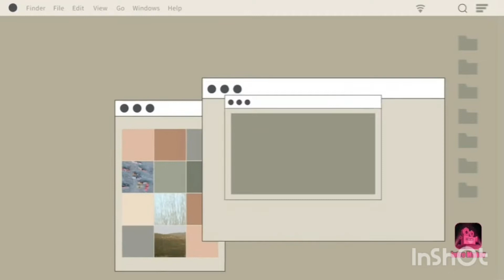Hungry Shark World wildiest EXTENSION